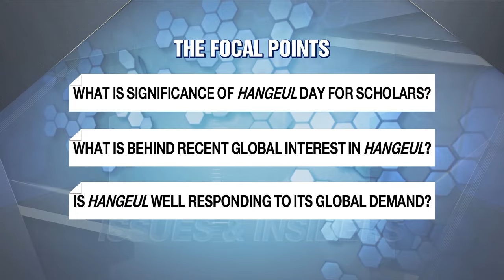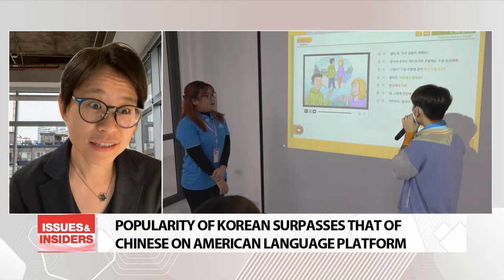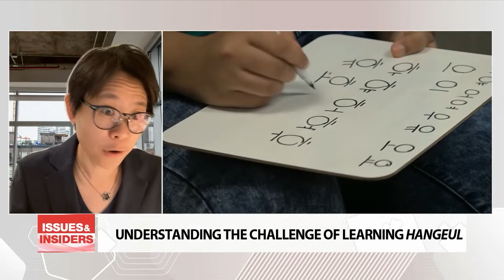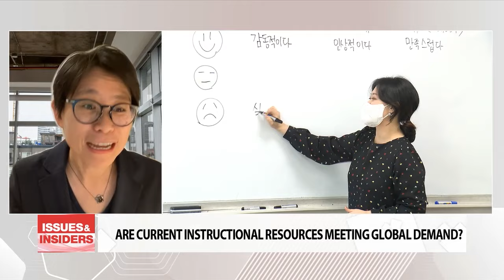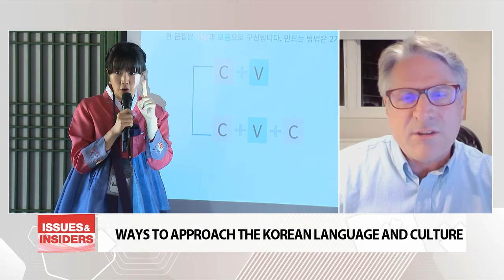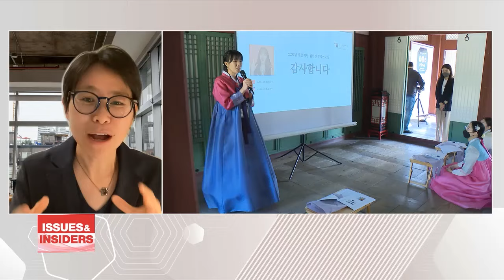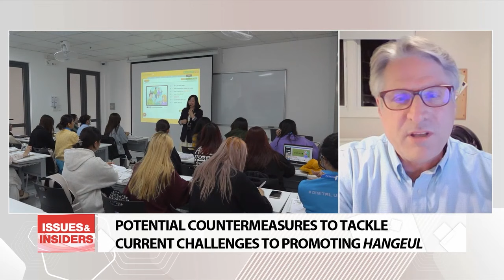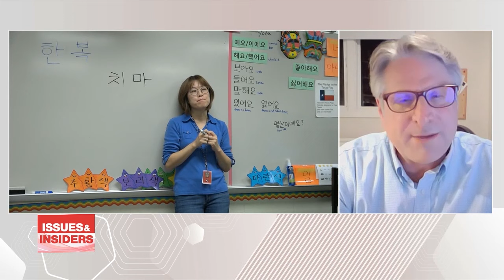HANGEUL DAY AND ITS SIGNIFICANCE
한류 열풍 속 한국어 수강생 급증

Korea started this workweek with a public holiday to mark Hangeul Day on Monday October 9th and for more on the significance of this particular day I have Professor Jieun Kiaer at the University of Oxford live on the line.
Professor Kiaer it's a pleasure to have you on.
I also have Professor Ross King at the University of British Columbia with us.
Professor King welcome.

1) Professor Kiaer, let's begin with your thoughts on the significance of Hangeul Day for those teaching the Korean language and its culture.

2) And Professor King, what are your thoughts on the significance of this particular day?

3) Professor Kiaer, analysis by an online American platform for language learning  shows that Korean surpassed Chinese to settle at 7th place last year.
What do you believe are the broader implications of this particular finding?

4) Professor King, simply speaking how popular is the Korean language, and how do you explain the increased interest in learning it?

5) Professor Kiaer, what can you share with us about the interest in Korean language among those in the U.K. and elsewhere in Europe?

6) Professor Kiaer, is Korean considered an easy language to learn for foreigners?

7) Professor King, do suppose Hallyu  is the main reason behind the surge in interest in Hangeul?

8) Professor Kiaer, are current instructional resources with regard to Korean effectively meeting the growing global demand?

9) Professor King, I believe you founded a Korean language and culture course at Concordia Language Villages.
Do tell us a bit about the course and how it seeks to engage students.

10) Professor Kiaer, what are some of the current challenges to further promoting Hangeul in the global arena, and what do you suggest to address them?

11) Professor King, what are your thoughts regarding the challenges and potential countermeasures?

All right.

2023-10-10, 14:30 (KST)